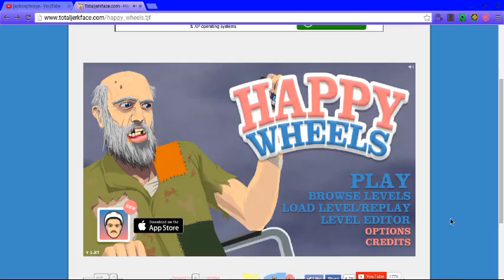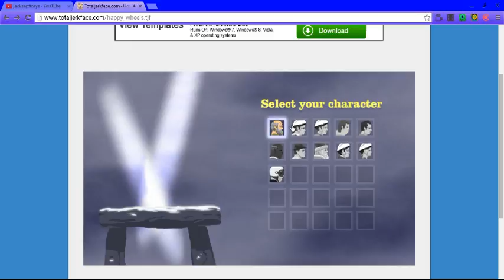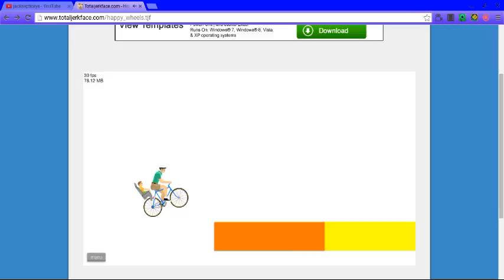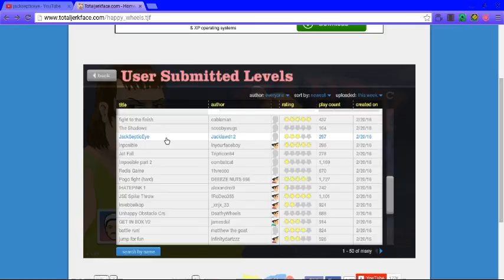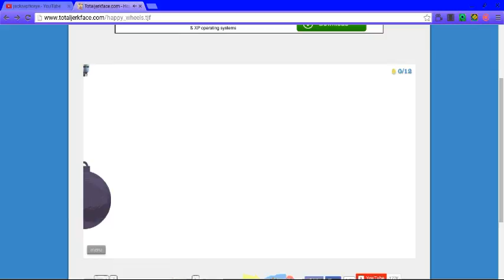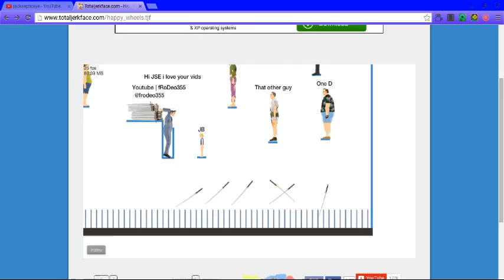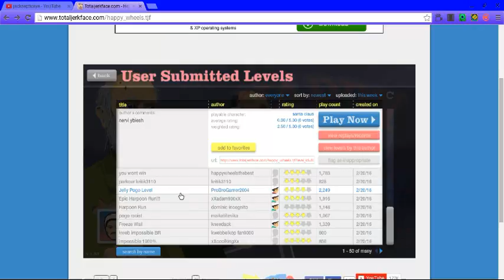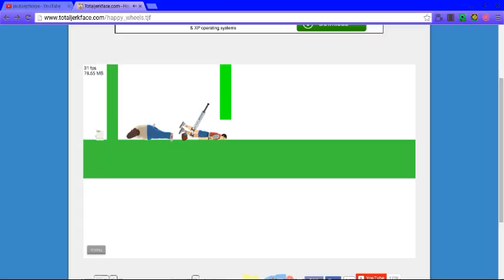I WAS SO CLOSE! | Happy Wheels #3 i think.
You'll know when you watch it